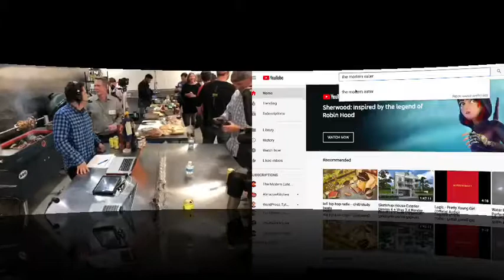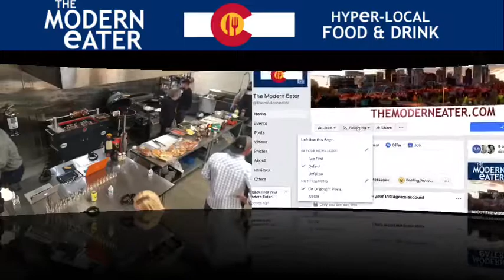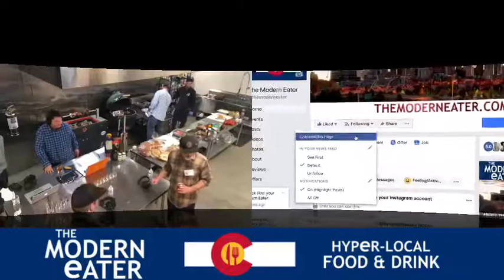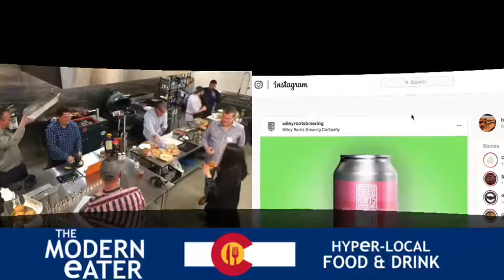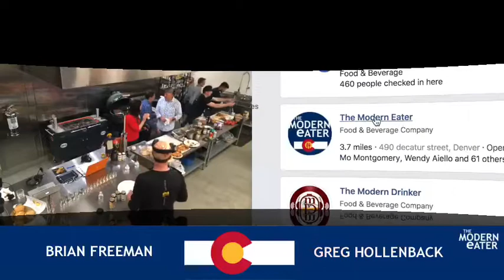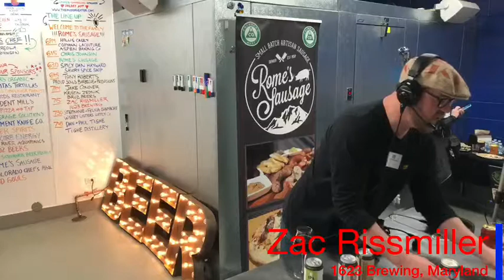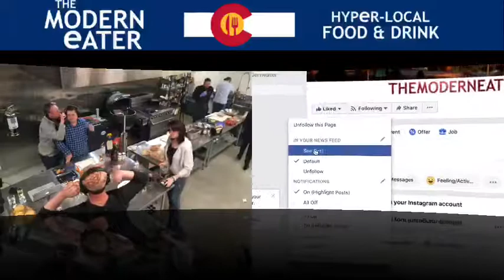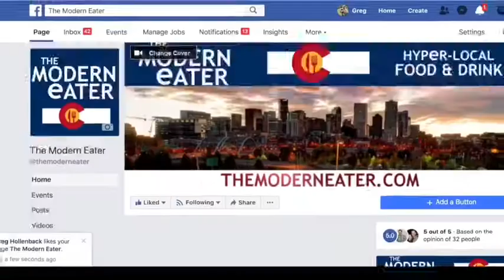Grilling sausage, drinking craft beer, and sipping whiskey!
It’s time to satisfy your sausage craving with Rome's Sausage! We’re grilling on Proud Souls Barbecue & Provisions and Bruz Beers is in the house! With 1623 Brewing Company, Aspen Baking Company, Tighe Brothers Distillery, Savory Spice Shop, the Whiskey Sisters Supply and more!